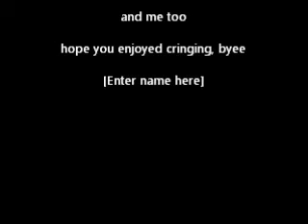Agnes Obel- Riverside - ATTEMPTED cover??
HEY it's Justin!

So guys, the cover I'm trying to do of 'Riverside' was originally sung by Agnes Obel, go look her up and subscribe to her recording channel and stuffs, and here's the original video!